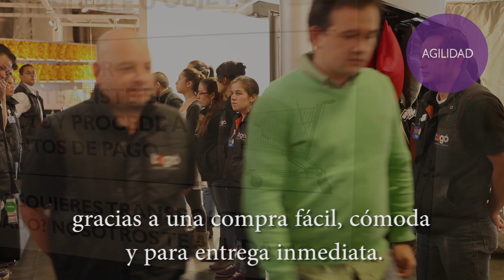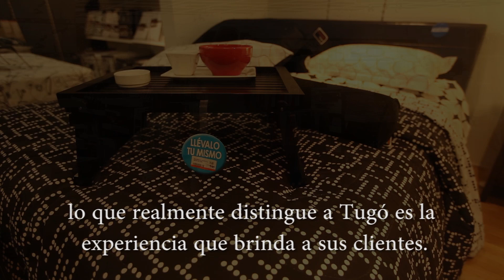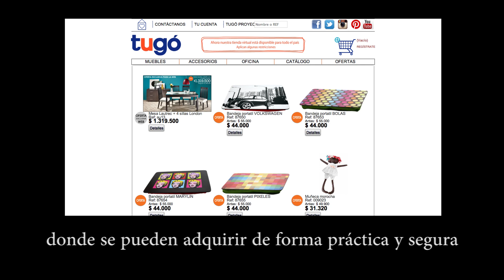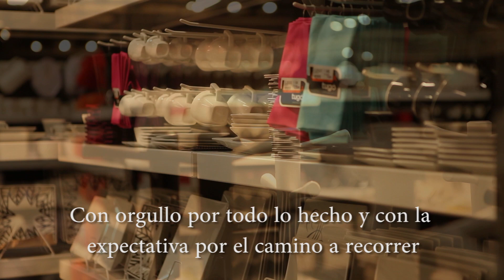Tugó: Muebles y Objetos